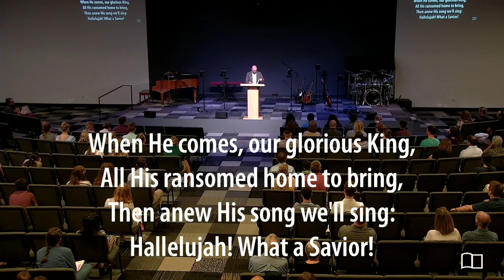2 Corinthians 5:21 - Seeing with the Eyes of Heaven, Part7 — Message - Smedly Yates - 08/07/22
Title: Seeing with the Eyes of Heaven, Part7 — Message
Series: Miscellaneous
Preacher: Smedly Yates